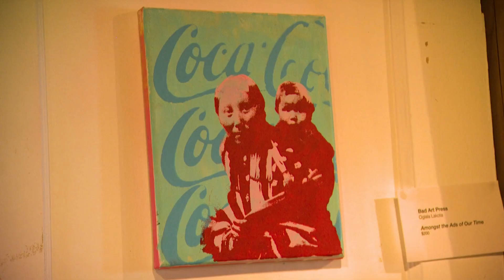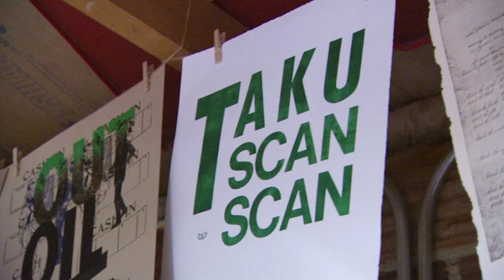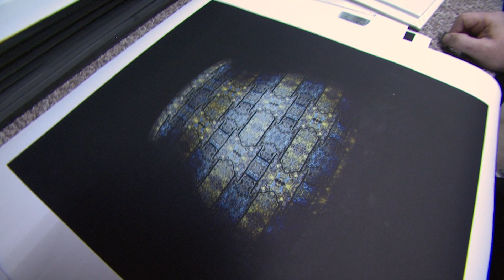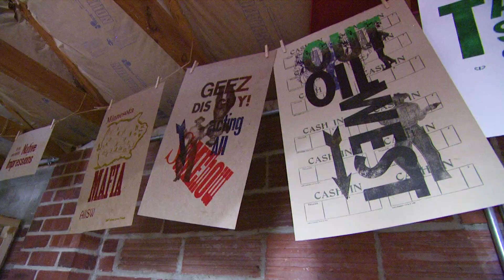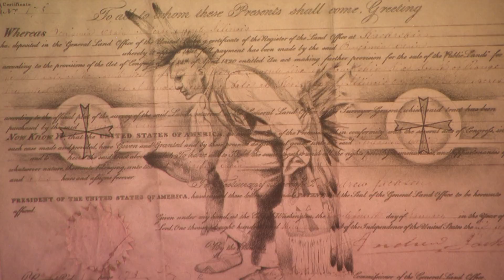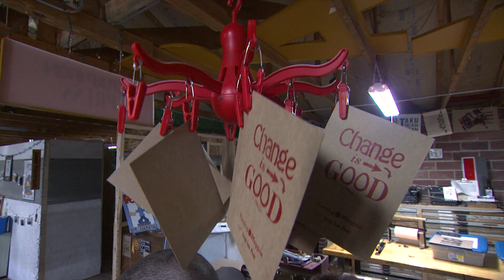South Dakota Change Network: Peter Strong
Peter Strong is co-owner of Racing Magpie, an arts organization he created with his wife in Rapid City, South Dakota, which provides space for Native artists and supports their increased involvement in the community.

He joined the Change Network seeking to strengthen his organization's role in promoting inclusiveness and equity and would like to assist other Native and South Dakota communities in thinking about similar cultural spaces. Hear his story of leading community change.

Special thanks to: The Bush Foundation.